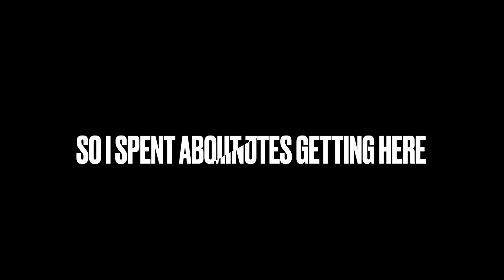hollow knight eps 5!